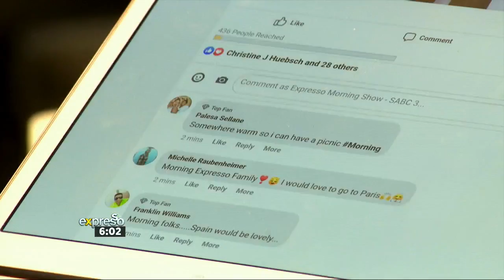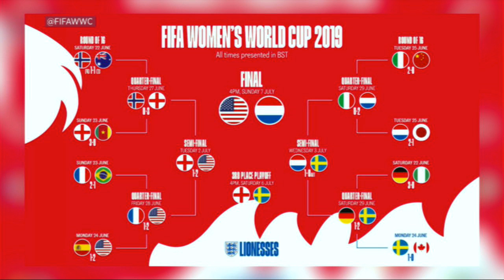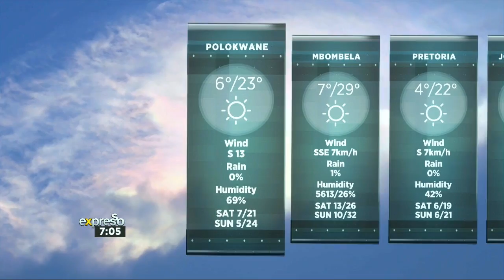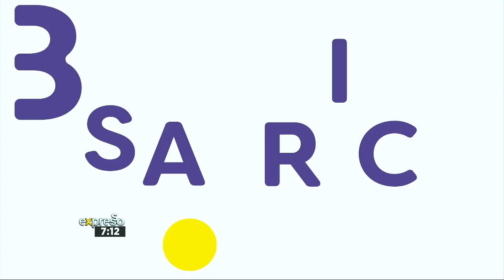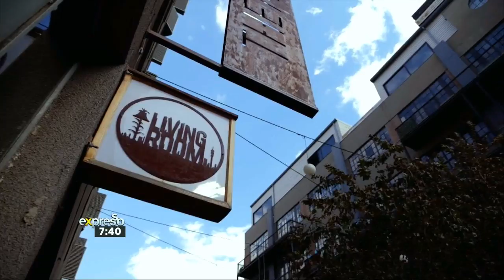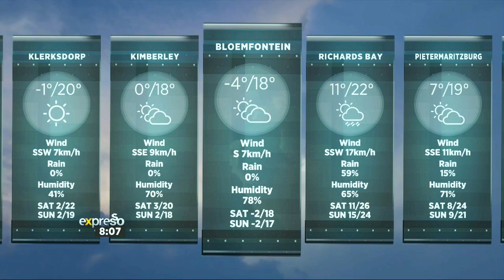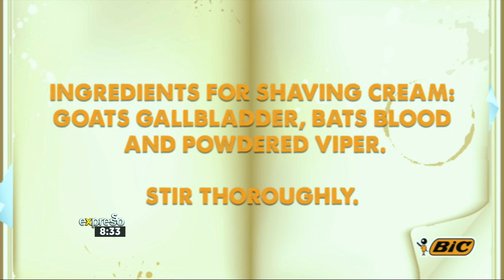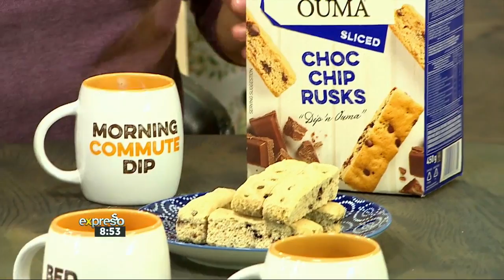Expresso Show | 5 July 2019 | FULL SHOW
Your feel good breakfast show!